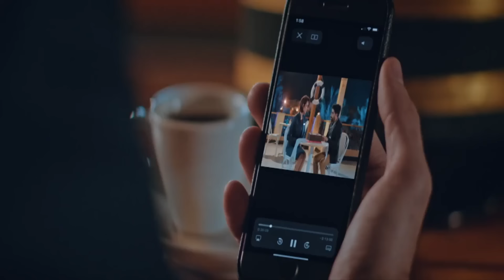حصريـا فيلم | حظك اليـوم | بطولة مصطفى قمر - محمد ثروت - بشرى - ندى موسى